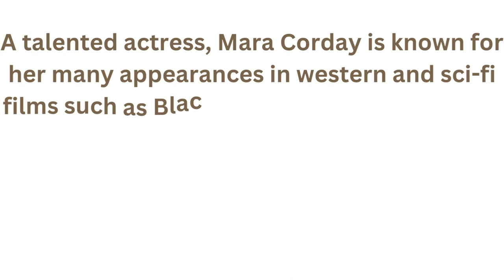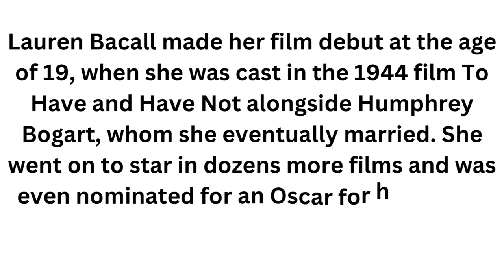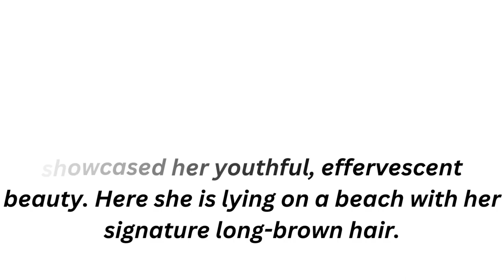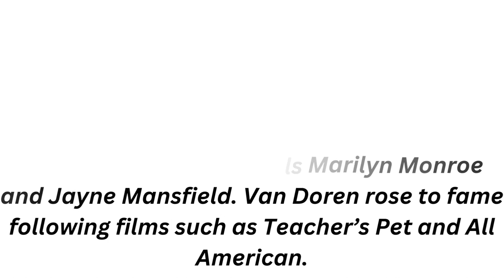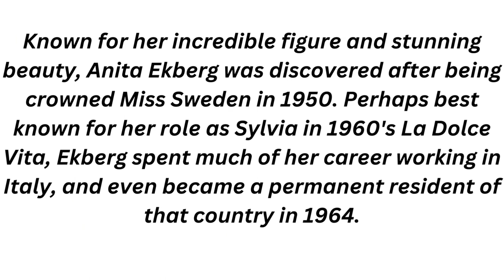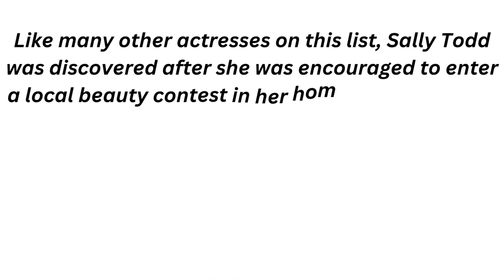Rarely Seen Pics Of Hollywood's Classic Screen Beauties Colorized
hello friends wellcom to the world of entertainment
we give latest hollywood and bollywood new this is a true entertainment channel
Support us for more entertainment